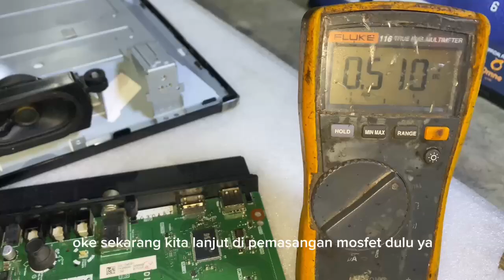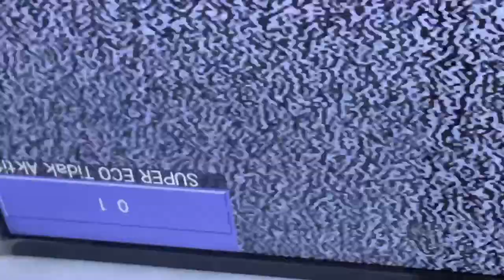memperbaiki tv kena petir led sharp